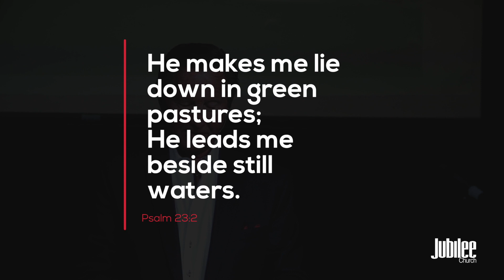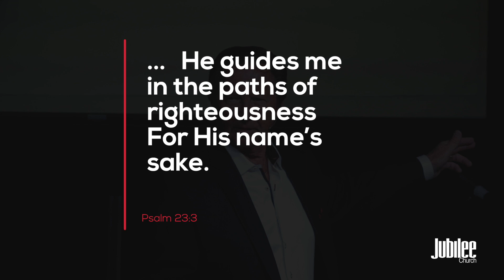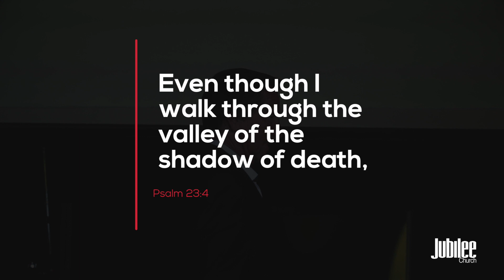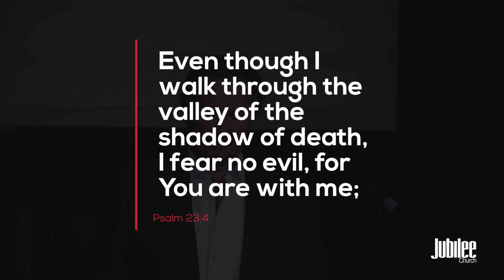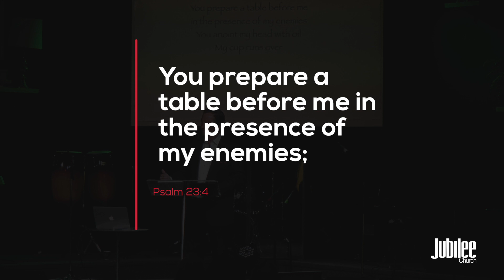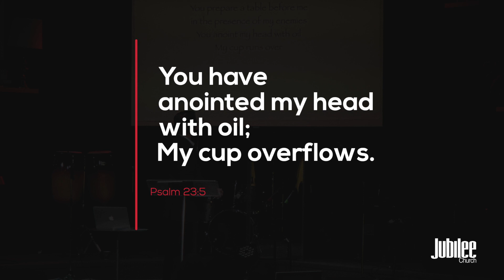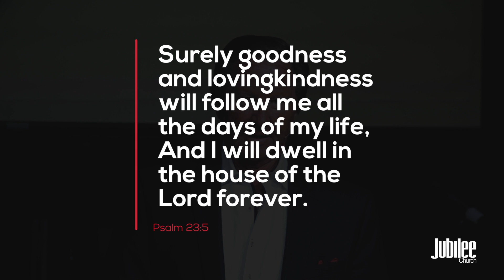June 30 2019 - Pslam 23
* JOIN US SUNDAY AT 10:30AM @ 458 35TH AVE NW CALGARY ALBERTA *

458 35th Ave NW
Calgary, Ab T2K0C1